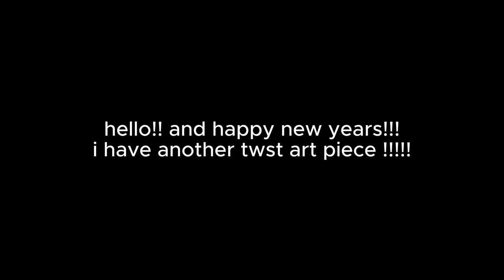happy new years! | floyd and jade leech csp speedpaint :)))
Hey!
Apparently its already been a year since i got twitter and art stuff...and man it feels like its been so long and so short, mainly cause i havent been doing anything lately. but i hope next year i can do more art and animation. soon i should have a video on alll ive done in a cartooning class that i took wwhich should be fun!!! anyways thanks for reading this and i hope you have a good day!
Cheers!!!

clip studio paint version (1.??, idk i dont have version 2.0)
xp-pen 11.6 display tablet artist 12
capcut for editing videos

(ur on this one!!!) YOUTUBE

tag time!